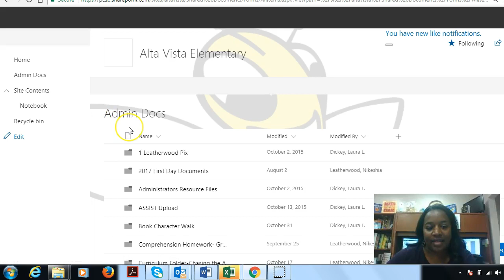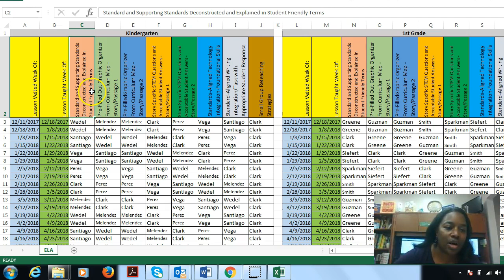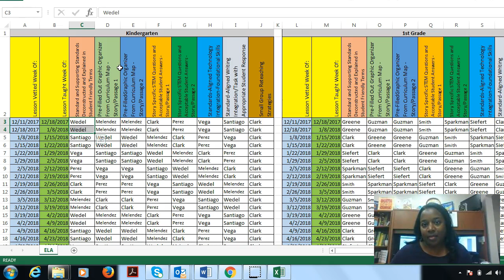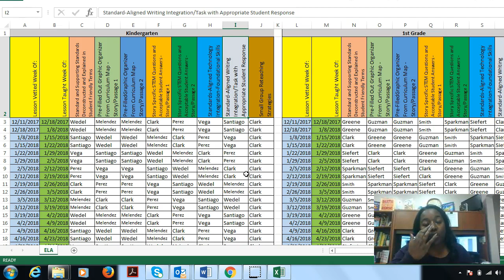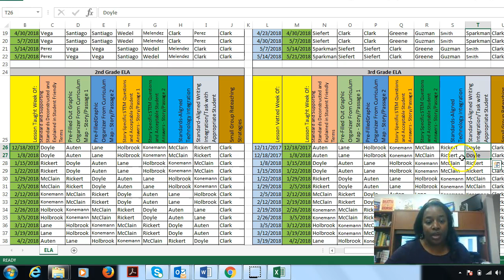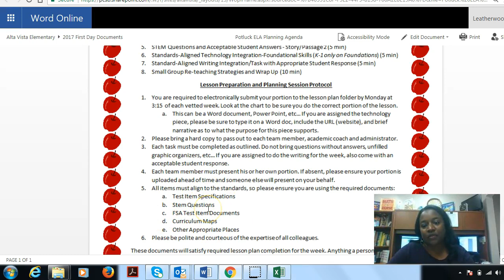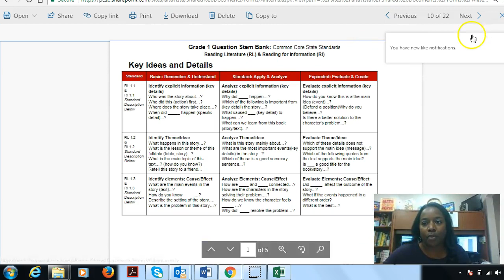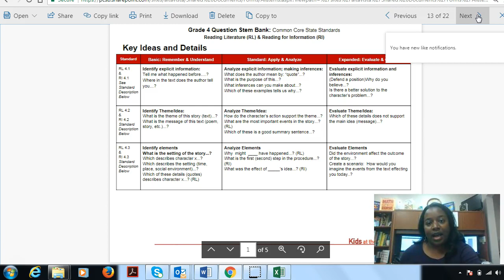Potluck Lesson Planning for ELA- Must Watch